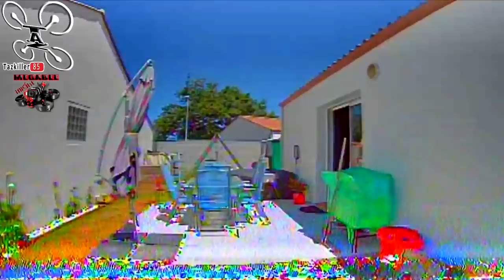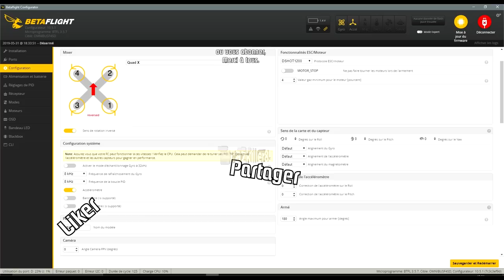iFlight MegaBee Cinewhoop 3" - Review Test Démo - Agréablement surpris !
NOTATAZ : 17.5/20  Pour les réalisateurs en herbes !!!

Les + :  Réactif, Précis, Très stable, Autonomie correcte, Doux et puissant, Très bonne qualité d'image .
Les  - : Support cam non orientable, protection d'hélices cassantes sur gros chocs ...

Silence ... ça tourne !!! Comme je vous en avais parlé récemment, j'avais craqué pour cet engin et l'ai commandé directement chez iFlight. Voici donc enfin ce fameux MEGABEE ... Un 3" inspiré du shendrone squirt v2 entièrement assemblé par iFlight .Bien conçu, costaud et des finitions très propres, ce petit racer vous permettra de faire des prises de vue tout en douceur, en mode stabilisé ou en acro, dans des endroits confinés en intérieur ou en extérieur, afin de réaliser de jolie cinématiques couplé à une bonne caméra (normalement prévu pour la Gopro 7 Black) . Bien équipé avec sa  Tower SucceX F4 V2 et sa caméra FPV Caddx Ratel, il est très maniable et hyper stable grâce à ses protections d'hélice qui lui servent surtout de conduits d'air qui lui confèrent une poussée supplémentaire . En bref, je ferai bien sur d'autres tests sur cet appareil, mais pour l'instant je suis très content de ses performances . Bon Film à Tous ;)

Intro : sony végas par Tazkiller85 et NARURED